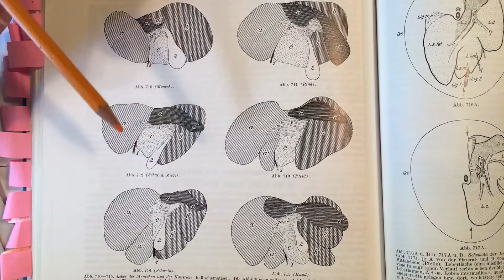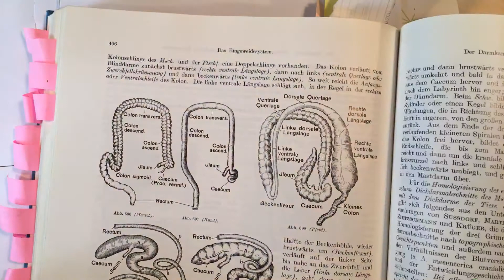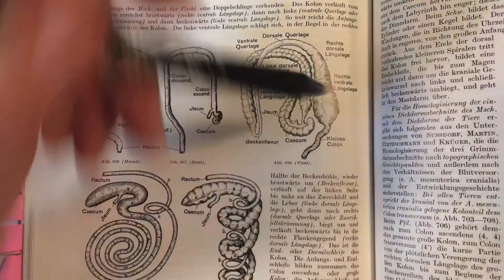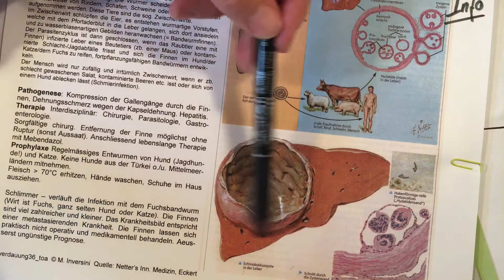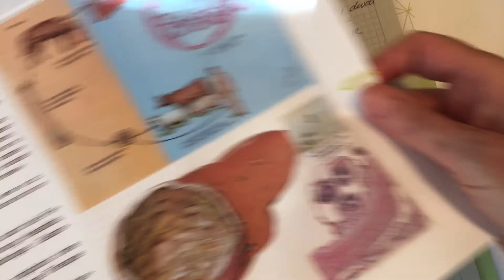verdauung 18 Leber